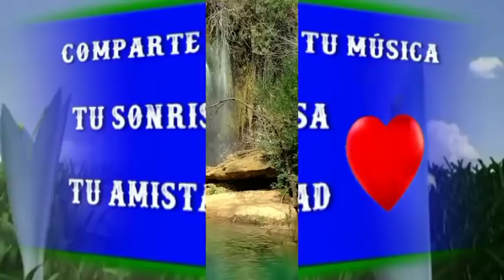ENRIQUE CHIA Instrumental Piano,la Música que sale del Alma, Música de Ensueño Exitos, Relax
Recuerdos Inolvidables de Nuestros Tiempos Felices Titulos De Las Canciones Todas ENRIQUE CHIA:
1 - Enrique Chia - Madreselva
2 - Enrique Chia - Estrellita
3 - Mi Corazón Se Fue - Chía
4 - Inolvidable - Usted
5 - Enrique Chía - Recordar
6 - Por Eso Te Quiero
7 - Boleros - Veinte Años - Juramento - Aquella Boca
8 - Cien Años
9 - Se Te Olvida
10 - Un Motivi
11 - Su Alma Y Mi Piano
12 - Lejana Tierra Mía
13 - Preferí Perderte
14 - Al Fin - Chía